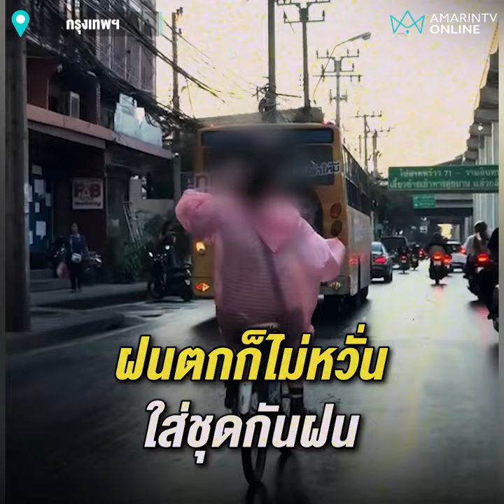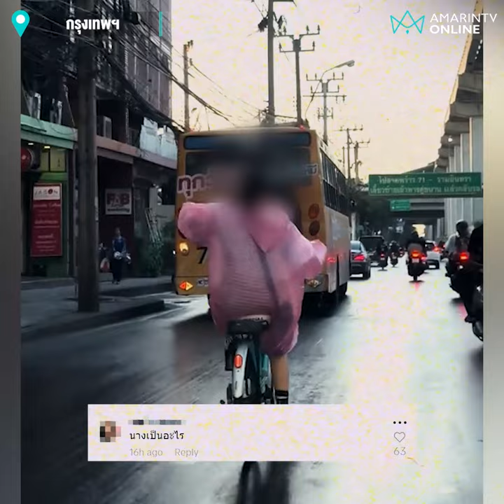ไม่รู้ไปดีดอะไรมา? สาวชุดเดรสปั่นจักรยานมือเดียว ร่อนกลางถนน | เรื่องร้อนอมรินทร์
ไม่รู้ไปดีดอะไรมา? สาวชุดเดรสปั่นจักรยานมือเดียว ถือโทรศัพท์แกว่งไปมา พร้อมกับร่ายรำ ร่อนเอวกลางถนน ย่านลาดพร้าว

ขอบคุณภาพจาก TikTok : mayko1888
ขอบคุณภาพจาก TikTok : hughair.by.kannaran